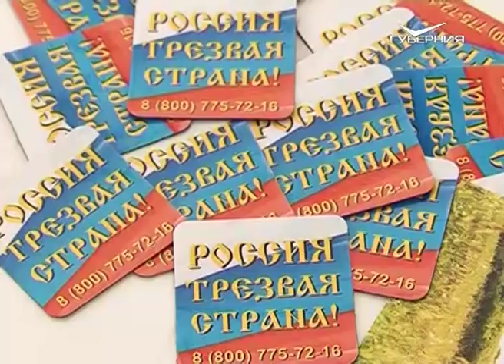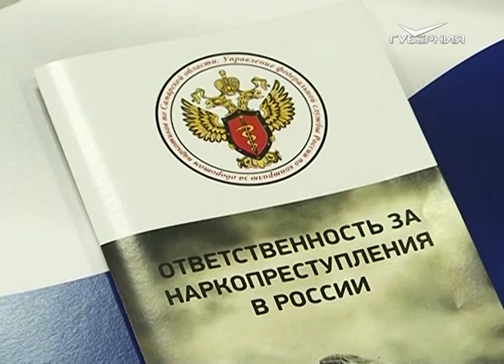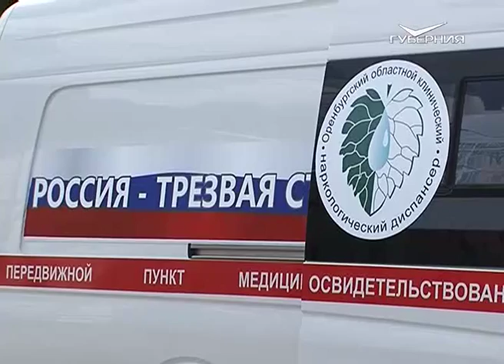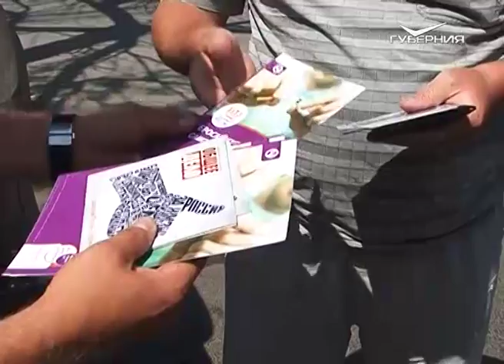Школа здоровья 13.07.2015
Самарская область стала участницей автопробега "Россия - трезвая страна". Об информационно-просветительской кампании, посвященной Дню борьбы с наркоманией, расскажем в этом выпуске программы.